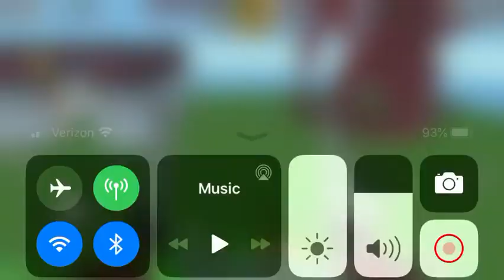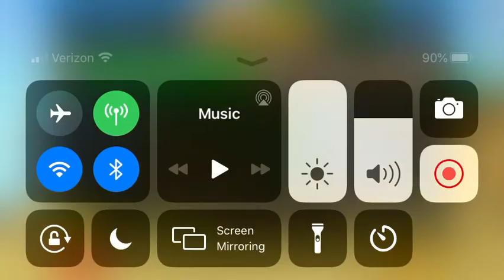Cops n robbers 1v1 VS Woodbooger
Sub pls for more reviews